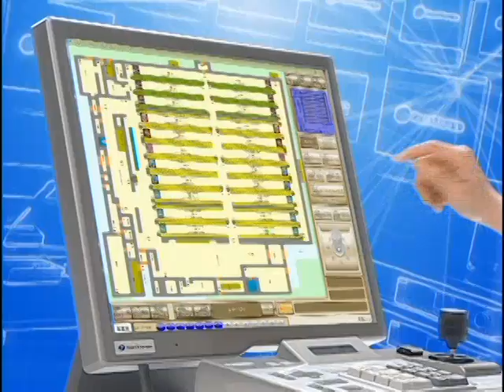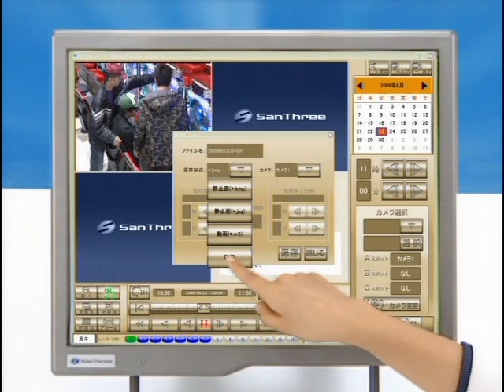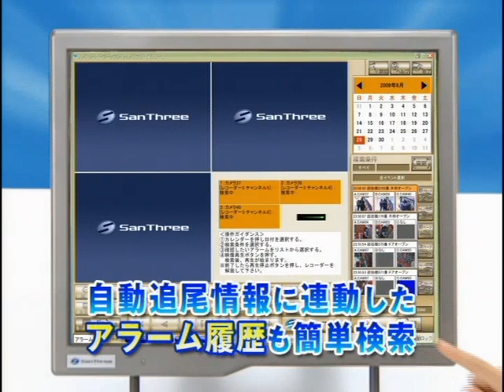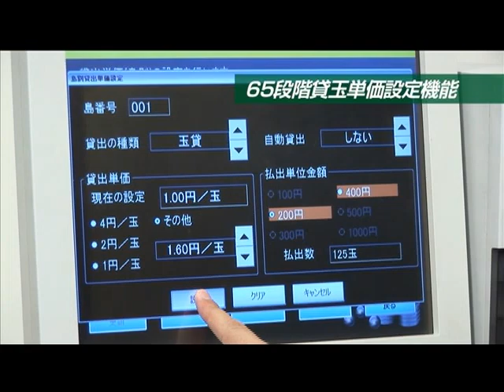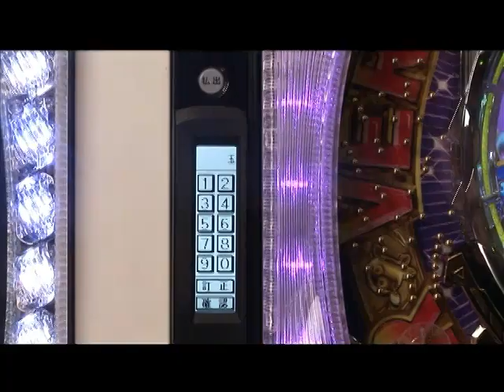Sanyo Pachinko Paradise / Umi Monogatari in Okinawa Pachislot Promo - pachinko parlor camera ad